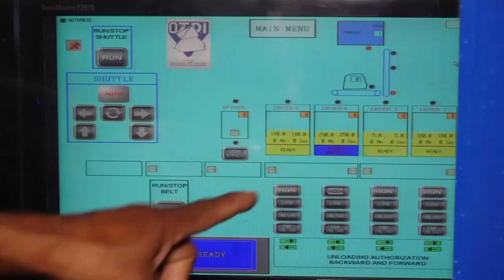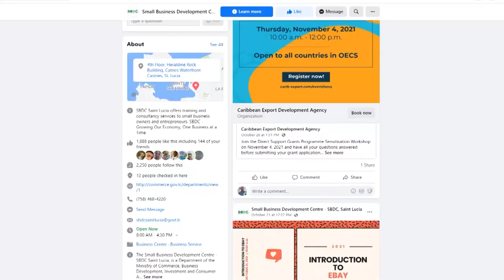Business Month to focus on Youth Economy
Meanwhile, as indicated by Hon Emma Hippolyte, many micro small and medium enterprises (MSMEs) in Saint Lucia have been affected by the COVID-19 pandemic. The pandemic has forced business owners to build greater resilience in their business practices by adopting more creative and innovative ICT tools and devices to facilitate their business processes.